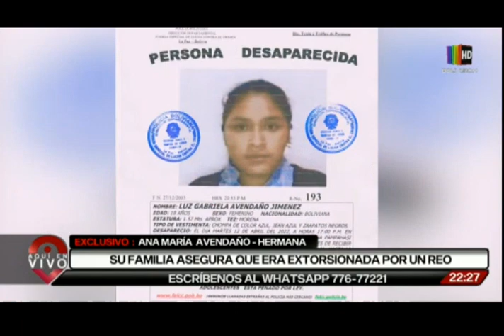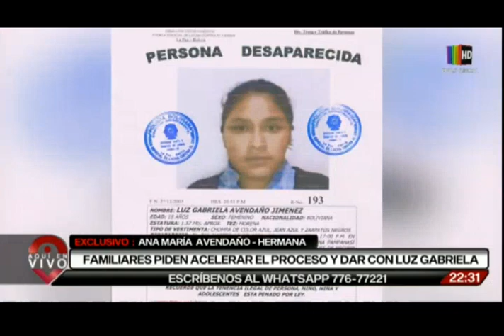Luz Gabriela Avedaño desaparecida desde el 12 de abril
Chats muestran cómo un reo amenazaba y extorsionaba a Luz Gabriela, estudiante de 18 años que desapareció al salir de su casa en la zona Pampahasi de La Paz.